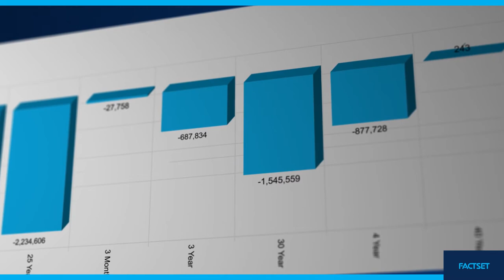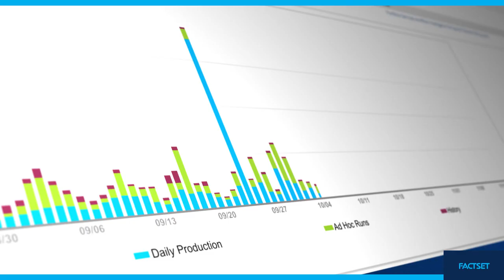FactSet | Solutions for Insurance Professionals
As the insurance industry embraces digital transformation, FactSet’s all-in-one solution combines, multi-asset class portfolio data, analytics, and superior technology to increase your investment team’s productivity and capacity to hunt for higher yield.